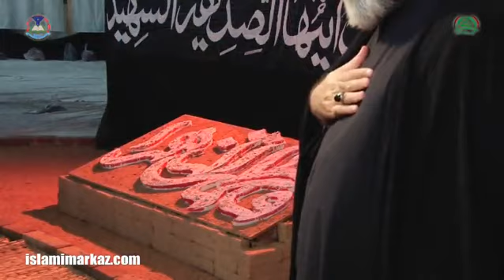Azadari-e-Fatamiyya 1436 AH Day 05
About Topic

Name: Azadari-e-Fatamiyya 1436 AH
Subject: Falsafa e Deen
Description: Daily Azadari held duriing the Fatamiyya Majalis in Jamia Orwatul Wurhqa from 1st to 5th Jamadi-us-Sani 1436 AH.
Year: 2015
Location: Lahore